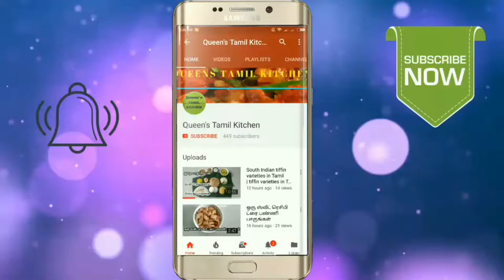Seppankizhangu Chukka Varuval | arbi varuval | சேப்பங்கிழங்கு வறுவல்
How to make Seppankizhangu Varuval